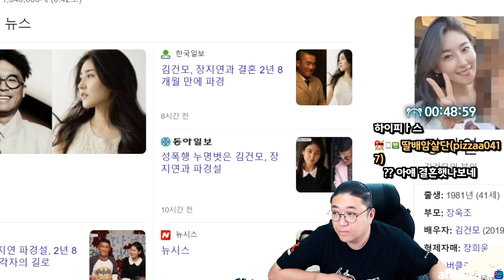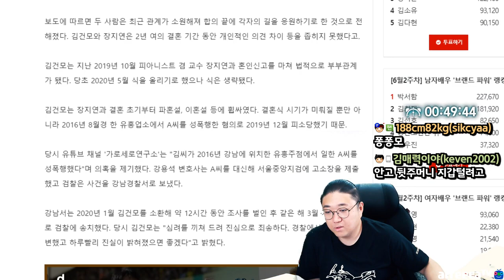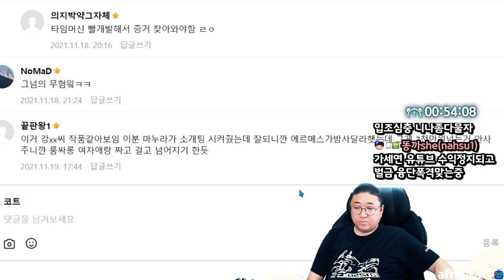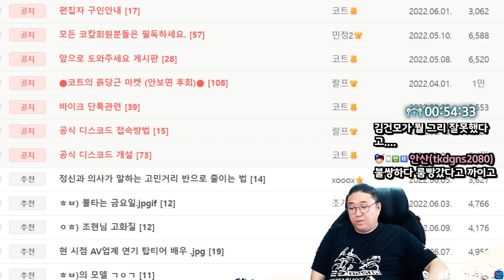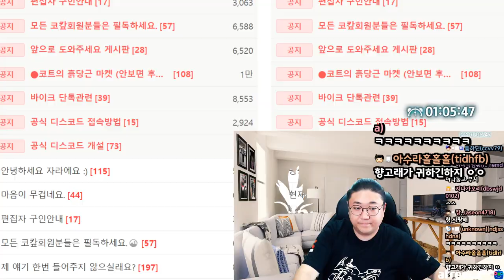김건모.장지연 부부 결국 갈라섰다 (22.06.10-2)